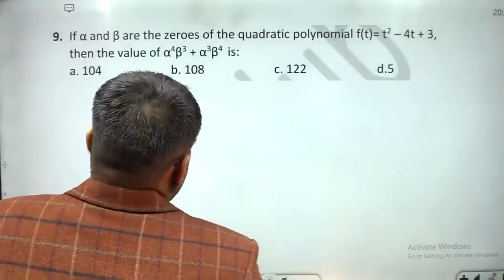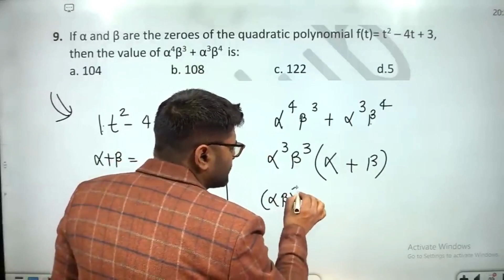9. If α and β are the zeroes of the quadratic polynomial f(t)= t2 – 4t + 3, then the value of α4β3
9. If α and β are the zeroes of the quadratic polynomial f(t)= t2 – 4t + 3, then the value of α4β3 + α3β4  is: